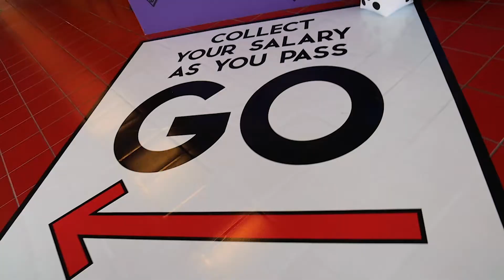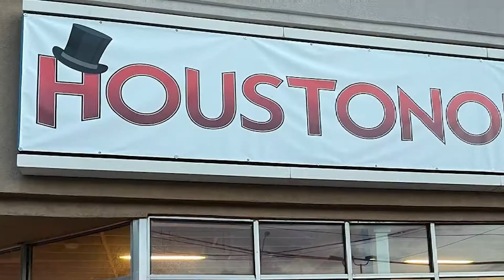Ruben Dominguez Plays Houstonopoly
KRIV FOX 26 Houston - June 2021